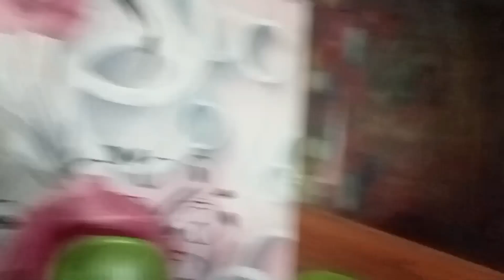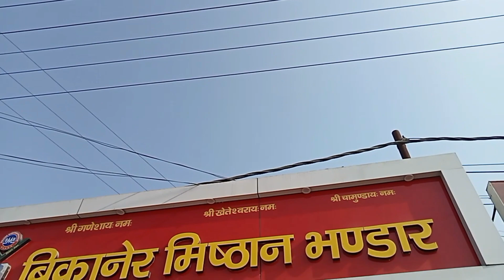MY FIRST VLOGS 2024 part-2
MY FIRST VLOGS 2024 part-1
MY FIRST VLOGS WITH MY HUBBY AND BATIJI ARUH